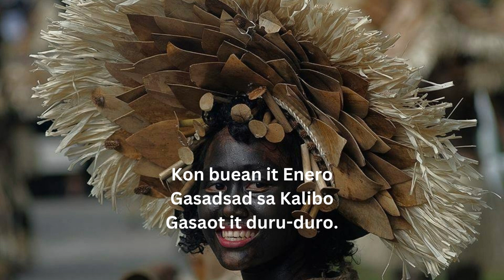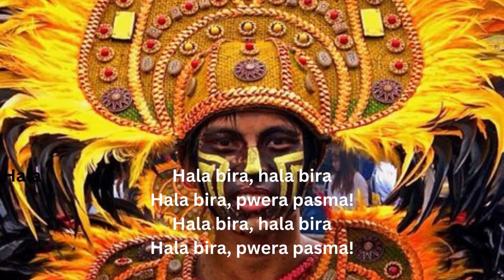Ati atihan Song Hala Bira, Pwera Pasma (Partly Instrumental)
An Aklanon Ati-atihan Song for street dancing.